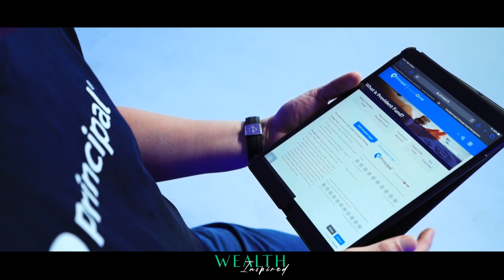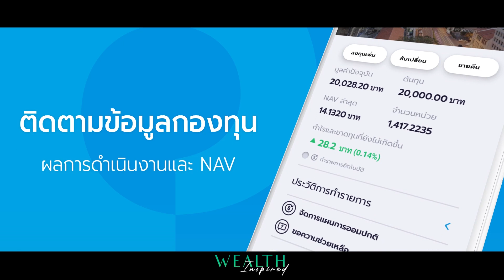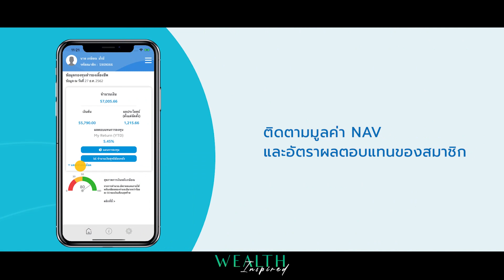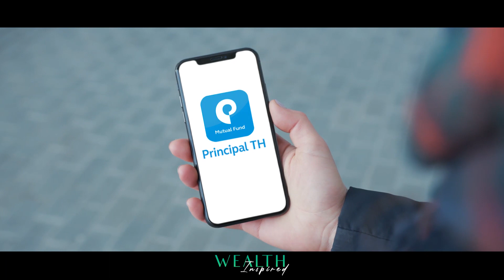วางแผนเพื่อชีวิตที่ดีทางการเงินกับแอปพลิเคชัน ‘Principal TH และ Principal Provident Fund’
ในยุคที่ดิจิทัลเทคโนโลยีเข้ามามีบทบาทสำคัญในชีวิตประจำวัน
ไลฟ์สไตล์ต่างๆ ของผู้คนเปลี่ยนไปอย่างรวดเร็ว ไม่เว้นแม้แต่เรื่องการเงิน การลงทุนก็เกิดขึ้นได้ง่ายๆ เพียงแค่ปลายนิ้ว.
ในวันนี้ การติดตามข้อมูลการลงทุน เป็นเรื่องง่ายๆ ผ่านมือถือ กับแอปพลิเคชัน ‘Principal TH’ และแอปพลิเคชัน ’Principal Provident Fund' พัฒนาโดย บลจ. พรินซิเพิล...ทำให้ชีวิตของคุณสะดวก และง่ายขึ้น ไม่ว่าคุณจะอยู่ที่ไหนก็ตาม
ผู้ลงทุนควรทำความเข้าใจลักษณะสินค้า (กองทุน) เงื่อนไข ผลตอบแทน และความเสี่ยงก่อนตัดสินใจลงทุนทุกครั้ง